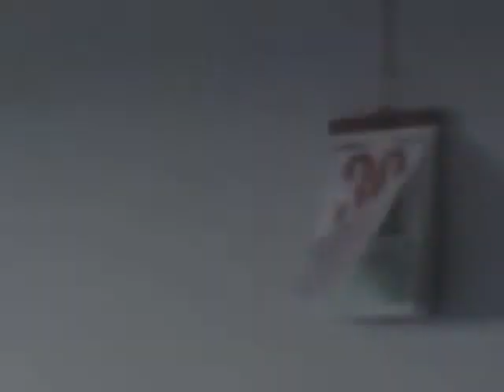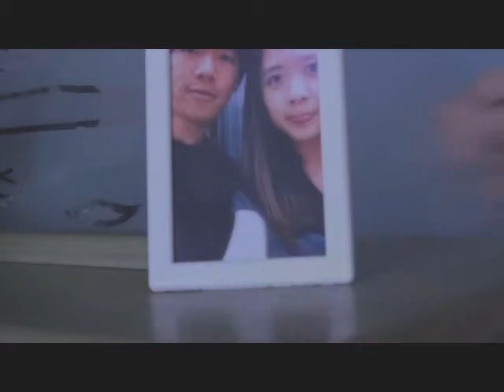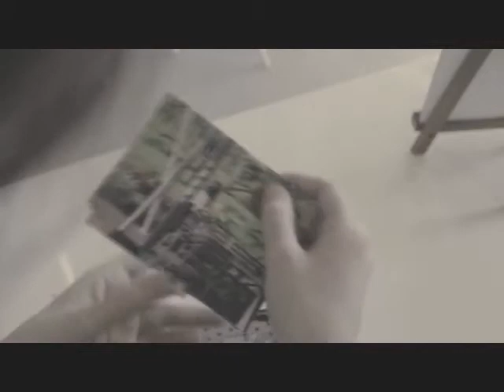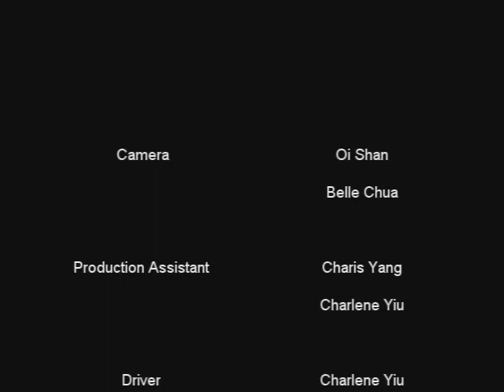Fatal Obsession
MDIS Graduation Project